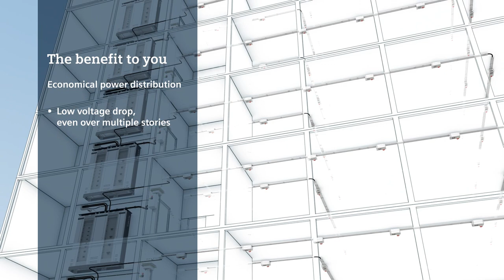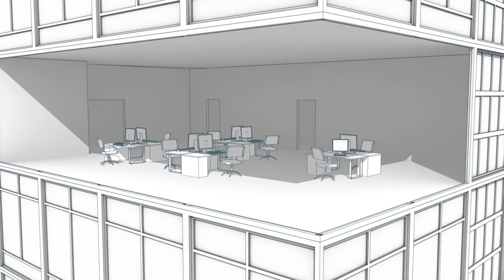SIVACON 8PS - Economical power supply for high-rise buildings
The LI, BD2 and BD01 busbar trunking systems from the SIVACON 8PS product
family support state-of-the-art power distribution in high-rise buildings. Not only do they take up very little
space, but they can be moved easily and quickly. They’re also economical and, above all, safe.